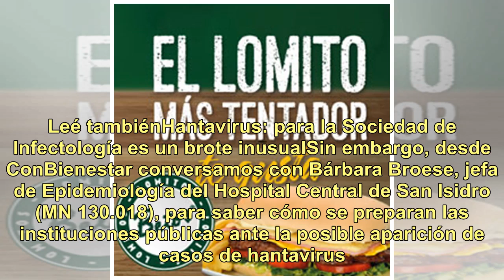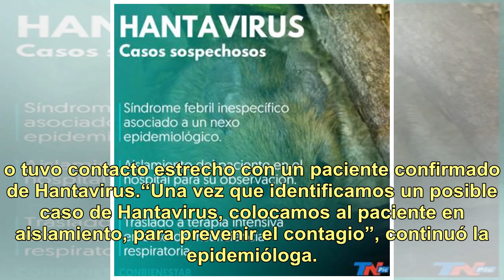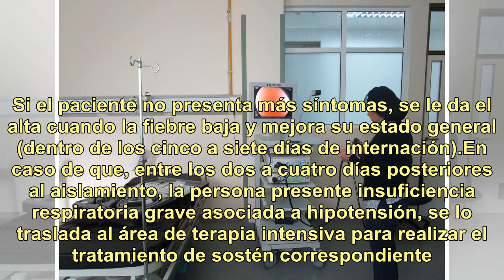Hantavirus: cómo se preparan los hospitales para recibir pacientes y cuáles son los primeros paso...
Hantavirus: cómo se preparan los hospitales para recibir pacientes y cuáles son los primeros pasos ante posibles contagios

El 2019 empezó con un brote inusual de Hantavirus, que hasta el momento lleva 12 muertos en el país y una localidad –Epuyén– aislada. Si bien la provincia de Chubut es la más afectada –donde incluso se analiza la posibilidad de una mutación del virus–, también aparecieron casos en Salta, Jujuy, Entr...